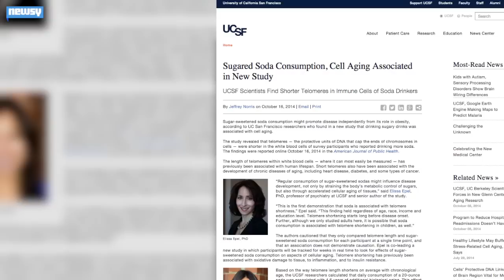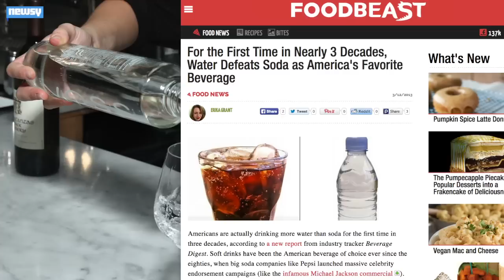Study Links Soda To Accelerated DNA Aging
Researchers at the University of California San Francisco found the sugar in soda might accelerate the body's aging process.